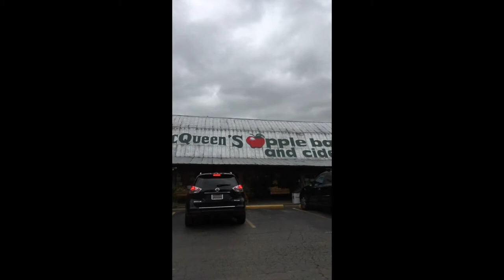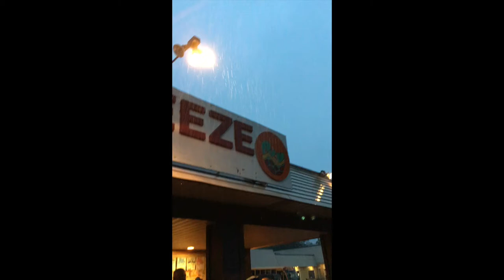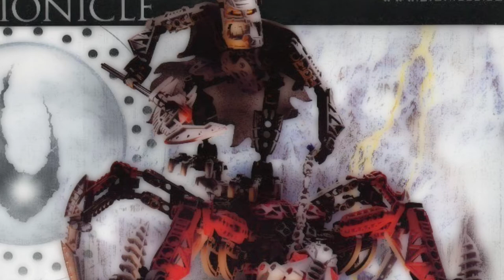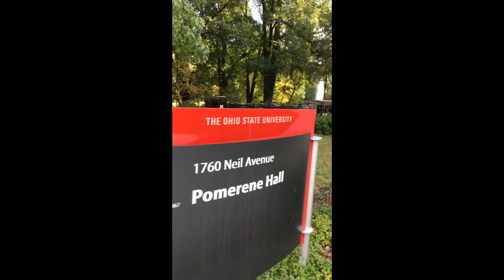An Expected Journey - Ohio Trip Vlog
Let's go on an unexpected journey... Oops, that's The Hobbit. I mean, let's go on an expected journey to Ohio narrated by TheShadowedOne1. Yeah, that sounds better. For today is my Grandma's actual 80th birth date.

Footage and images I shot in my trip up to Ohio for my Grandma's (My dad's mom) 80th Birthday from September 29th to October 2nd. We went to some classic childhood places that we couldn't pass up like MacQueen's Apple Orchard or Mr. Freeze (The Best Damn Ice Cream Place In the World) which happened to close the very next day when we went. There's also an Ohio State Game in there where the OS team destroyed the other in a humiliating defeat of 58 to 0. Hilarious. Enjoy!